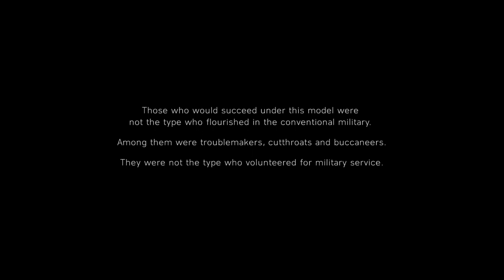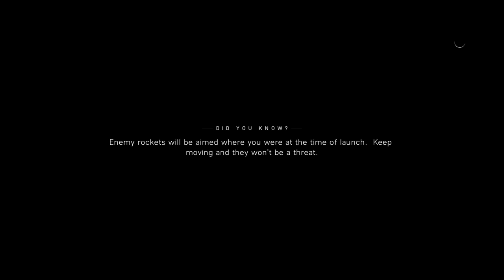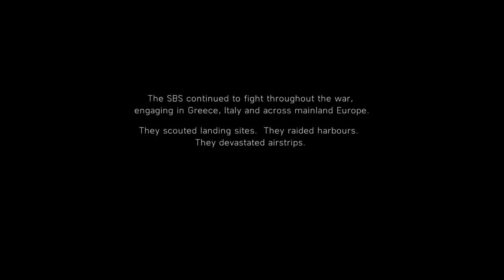BATTLEFIELD V Campaign Ep. 2 - Let's Play - Under No Flag - BFV War Stories - No Commentary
Battlefield V War Story Mission number 2, "Under No Flag" is now another story mission completed.